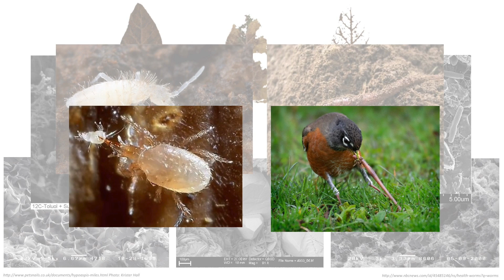Of Earth They Were Made, And Into Earth They Return — Antra Boca — Ignite USU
Even though we are aware that most of our food and fiber sources need soil to grow we don’t really pay much attention to it. In English soil is even often referred to as dirt. This is a word that has a disdainful connotation and is mostly used to describe a nuisance or something of no value. In reality soil is a fascinating and beautiful place that is crucial for our well-being and survival. A mixture of solids, air, liquids and organisms, soil is a world of its own. It is the crucible of life, a self-regulating, biophysical factory, acting like a composite living entity.

Once technology allowed us to take a look into soil we saw that mineral structures together with dead organic matter and microorganisms create an environment that allows life to thrive. Similar to the world above the world within the soil has grazing grounds and grazers, predators, prey and scavengers and all of the interactions that this brings along. All these microscopic interactions drive the health of our soil and our aboveground ecosystems as well as the health of us humans. They make our soils incredible water filters, they allow soils to cycle nutrients that feed our plants; they keep our soils in place and they allow our soils to be huge carbon sinks that store three times as much carbon as our atmosphere or vegetation.

When we look at soil as dirt, we become blind of its function and these interactions. During the last century a third of our most fertile soils have been degraded. The degradation does not occur in places far away, it occurs at our doorsteps. Even here soil minerals and nutrients are eroded from land where they are needed for plant growth and transported into aquatic systems where they create dead zones. When we treat our soil like dirt, we risk to lose it.

About Ignite USU
Similar to TEDxUSU, student researchers share their passion, experiences and stories behind their research. The twist is that each speaker has only five-minutes and twenty automatically-advancing slides.

Help us translate this video!